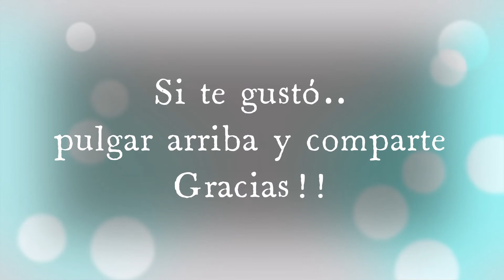The Beatles No Reply cover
No Reply
The Beatles cover